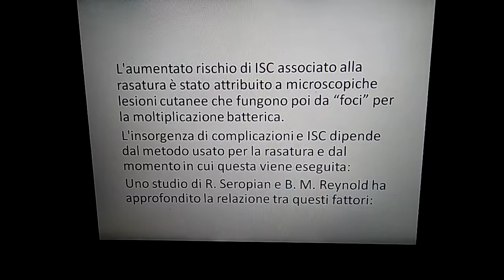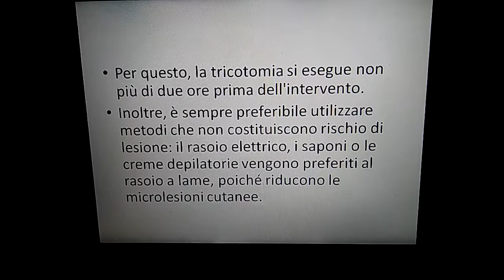TRICOTOMIA PREOPERATORIA(Tutti i files sono scaricabili su